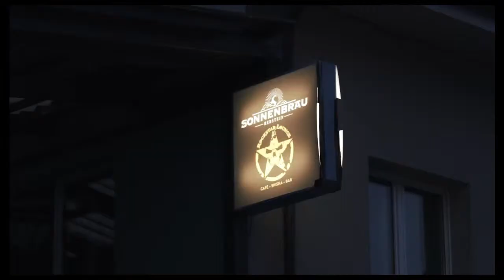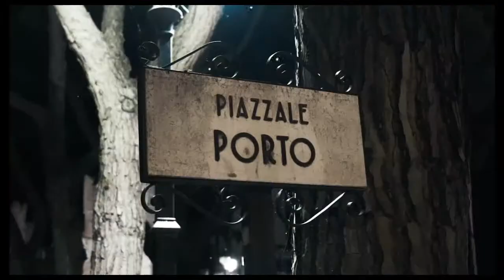Fun in Four Countries ~ Faydee feat. Leftside - Habibi Albi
Check Out Some Merch, Buy Some You Gonna Love It!

  VISIT